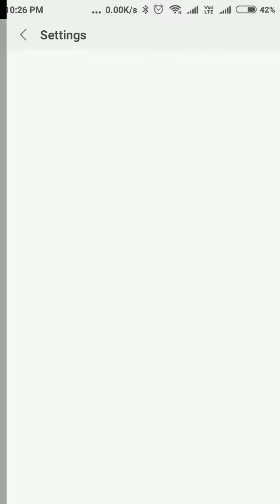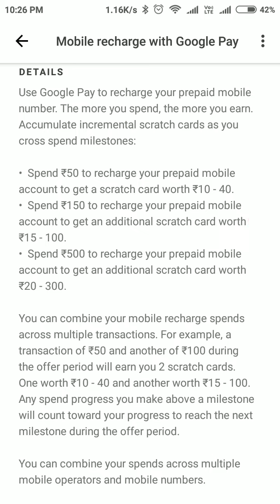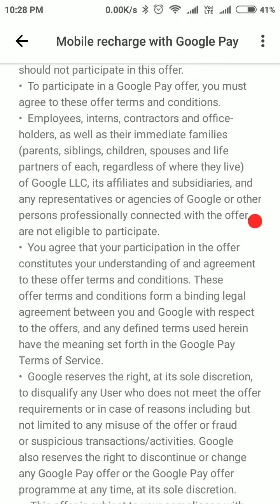Google Pay New Offer - Recharge & Earn Scratch Card Upto ₹500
I hope you like it